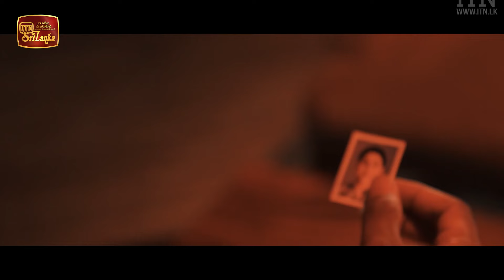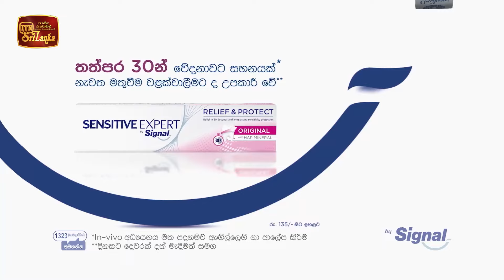Bro | Episode 62 - (2021-02-23) | ITN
Bro | Episode 62